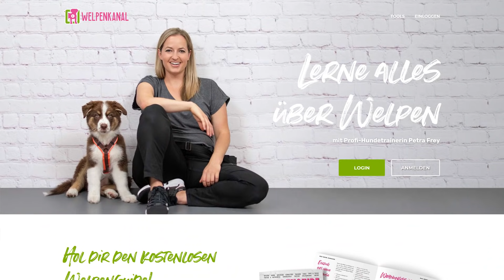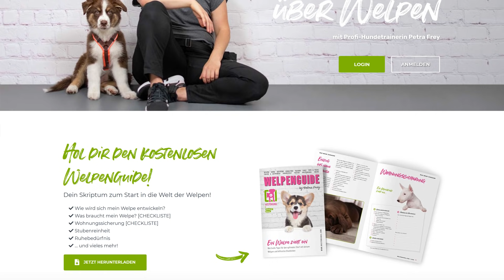Welpen beschäftigen und sinnvoll auslasten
In diesem Video zeige ich euch, wie ihr eure Welpen sinnvoll beschäftigt, und dadurch geistig und körperlich auslastet. Ob in der Wohnung oder unterwegs, es gibt etliche Möglichkeiten, den Hund zu fördern und zu fordern.

- Buchtipp: Das große Spielebuch für Hunde

Ich zeige euch folgende Beschäftigungsmöglichkeiten und worauf ihr dabei achten solltet:
0:00 Einleitung
2:10 Was Auslastung eigentlich bedeutet
3:16 Richtig spazieren gehen
4:16 Training mit dem Welpen
4:45 Denkarbeit
5:58 Neue Dinge erkunden
7:24 Dinge zerbeissen
8:19 Nasenarbeit und Sucharbeit
10:56 Freilauf
12:36 Ballspiele und Zerrspiele
15:53 Laufspiele und Raufspiele
16:10 Spielen mit Artgenossen

▬▬ Top-Ressourcen für dich und deinen Welpen: ▬▬

🎓 WELPEN ONLINE KURS: Werde zum besten Lehrer für deinen Welpen! In 42 einfachen Einheiten begleitet durch die Welpenzeit!

▬▬ Ich bin Petra Frey: ▬▬
Seit vielen Jahren im Tierschutz tätig, fing ich 2008 an, mich intensiv mit dem Thema Hundetraining auseinanderzusetzen. Die Arbeit mit verhaltensauffälligen Hunden verdeutlichte mir schnell, wie wichtig eine fundierte Auseinandersetzung mit der Erziehung von Welpen und ein vertrauensvoller Beziehungsaufbau ist. Nach mehreren internationalen Hundetrainerausbildungen, unter anderem an der University of Lincoln, arbeite ich mittlerweile Vollzeit als professionelle Hundetrainerin.

▬▬ Mein Motto: ▬▬
Make Training Fun! Arbeitet an einer guten Beziehung mit eurem Welpen, denn nur wenn ihr und euer Welpe Spaß habt am Training werdet ihr schnelles und effizientes Lernen sicherstellen und langfristige Trainingserfolge erzielen!